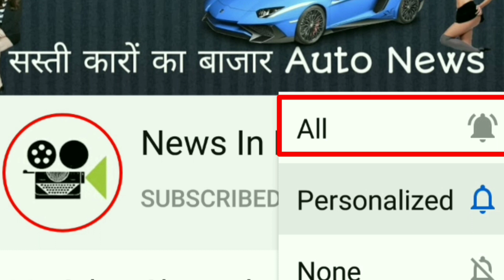🇮🇳 केवल ₹4.7लाख रुपये में लॉन्च होगी ये सस्ती 7 सीटर SUV कार !! माइलेज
Thanks for being with us make sure you share and stay with us with s huubscribing.